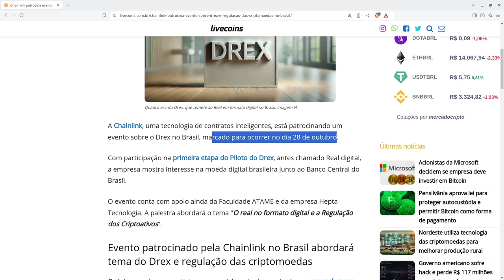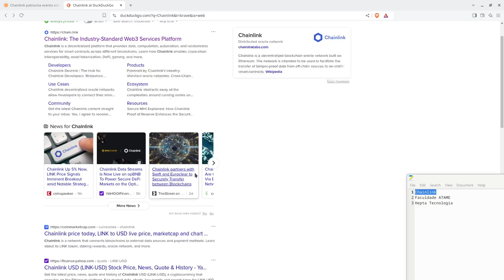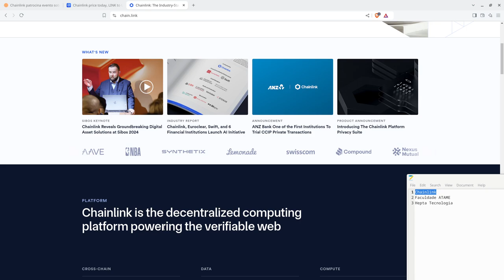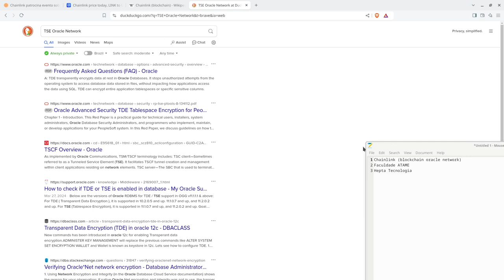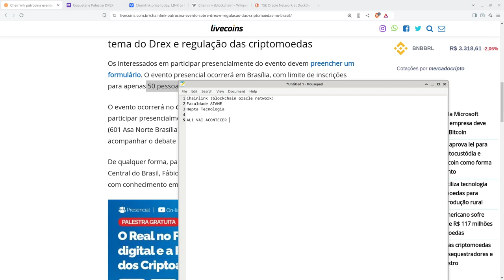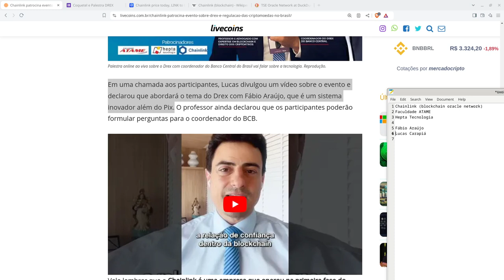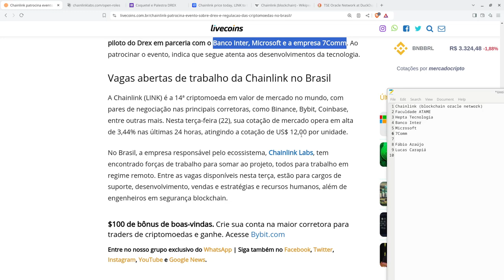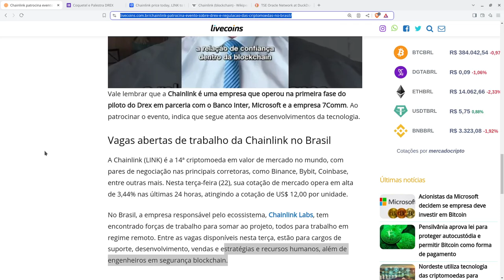Empresas PATROCINANDO eventos DREX e nestas palestras rolando ACORDOS E FALCATRUAS